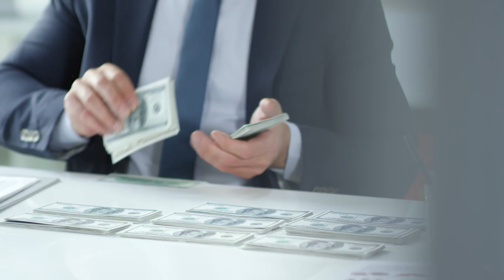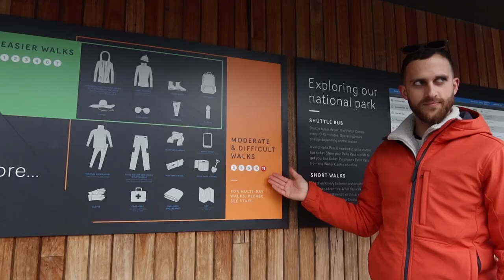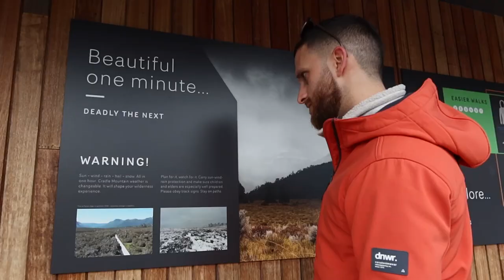CRADLE MOUNTAIN | El Mejor Itinerario de Viaje en TASMANIA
Hoy os contamos nuestra experiencia en Cradle Mountain, una de las montañas más especiales de Tasmania. ¡Os damos todos los detalles para disfrutarla al máximo!